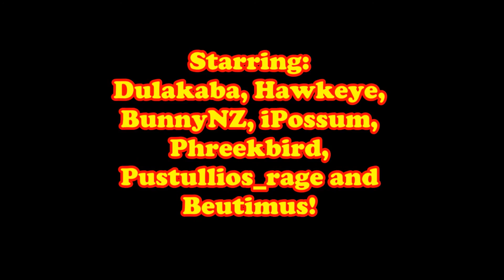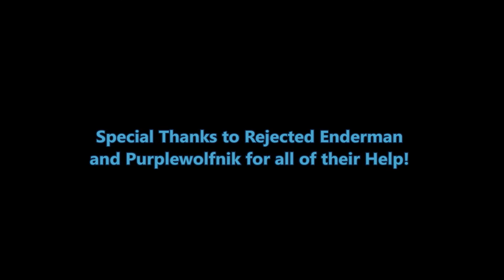7 Days to Die Co-Op - Season 2, Alpha 12, Ep. #18 - Magnum Force!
It's just me and Beutimus! After everyone signs off for the night, we decide to scout around for more gunpowder, as well as test out my new toy...a 44 Magnum!

Session #16, Part 2 - August 22, 2015

Join "The Gaming Grandpas", Dulakaba and Hawkeye, the Amazing Ladies and Sisters from New Zealand, iPossum and BunnyNZ, , the Ever-Resourceful Phreekbird AKA Mike Rice, the Crazy Ghostbuster and Zombie Slayer, Pustullios_rage, and our Newest eam Member, Beutimus! For links to their channels, check below!